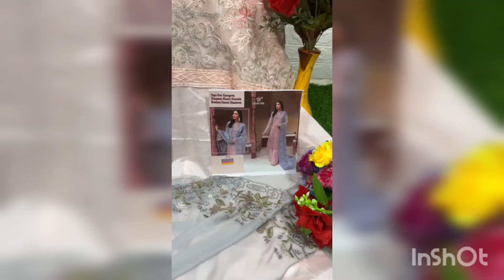pakistani salwar suit design I pakistani dress design 2021 I embroidery dress design 2021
about this video:
in this video we will show u,embroidery suit design,embroidery suits latest design,embroidery suit design 2020,embroidery suit neck design,embroidery suits design hand work,embroidery suits designs ladies,pink colour ka kapda

dress materials images
dress materials with price
latest dress material collection
latest dress materials with price
latest dress material stitching designs
latest dress materials cotton
latest dress material designs2020
latest dress materials collection2020
latest dress material design
latest dress materials in hyderabad
latest dress material stitching
latest trendy dress materials
trendy cotton dress materials
stylish dress material
fashion dress material
trendy dress materials
latest dress design2021
latest dress designs for girls
latest dress design2021 for girl
new dress design2021 images
new dress design2021 simple
eid ke liye suit design
eid k dresses
eid k liye dress
salwar suit for short height girl
eid dress design2021 pakistani
eid dress collection2021
eid dress design2020 pakistani
eid dress2021
eid dress haul
eid collection dress2021
eid collection2021
eid collection dress2020
suit ka kapda ka design
suit ke kapde ki design
suit ke kapde ke design
suit ke kapde ka design
salwar suit ki design
salwar suit ka kapda
salwar suit ka design dikhaiye
salwar suit ka photo
salwar suit ka colour
dress material online shopping cash on delivery in telugu
online dress material shopping from surat
dress material online shopping haul
online dress material shopping in hyderabad
dress materials online shopping malayalam
online dress material with price
online dress material shopping
online dress material haul
pakistani suits online shopping india
pakistani suits 2020
pakistani suits 2018
pakistani suits in delhi wholesale
georgette embroidered dress material
meesho embroidery dress material haul
embroidery designs dress material
embroidery work dress materials
cotton embroidery dress material wholesale
embroidery dress material online
embroidery salwar kameez
embroidery salwar suit design
embroidered suit with dupatta
embroidered suit design
hand embroidered suit
pakistani embroidery designs
pakistani embroidered dresses collection
pakistani embroidery suits
pakistani embroidery work
pakistani embroidered suits online india
pakistani embroidered fabric
pakistani embroidered lawn suits
pakistani dresses online shopping in india
pakistani dress design 2021
pakistani dress material online
pakistani dress material meesho
pakistani dress material in mumbai
pakistani dress material in hyderabad
pakistani dress material in delhi
pakistani dress material in surat
pakistani dress material online in India
pakistani dress material wholesale
pakistani lawn 3 piece
lawn 3 piece stitched
lawn 3 piece design
3 piece lawn suit design
lawn dress design 2021
lawn material salwar kameez
lawn suit design 2021
lawn suits in india
lawn suit design 2020
lawn suits wholesale india
pakistani lawn suits in india
pakistani lawn suit design
lawn suits pakistani
suit ka dizain photo
suit ka design dikhaiye
suit ka dijain photo
suit ka gala dijain
long suit ka dizain
net suit ka dizain
suit gale ka dizain
suit silne ki dijain
punjabi suit ka dizain
suit ki design bataiye
suit ki design dikhao
suit ki design dikhaiye
suit ki design dikhayen
suit ki design new
suit ki design btao
new suit design 2021 party wear
new suit design 2020 party wear
new suit ki design
new suit ka design
new suit ke design
new salwar suit design2021
new salwar suit 2021
new salwar suit ke design
new salwar suit design 2020
new salwar suit ka design
new lawn suit design2021
latest lawn suit design
latest lawn suits
new lawn ke suit
2021dress collection
eid ka suit2021
eid ka suit dikhaiye